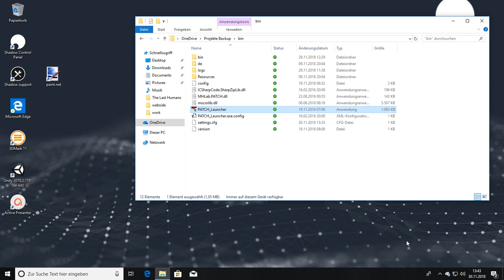The Last Humans Game Play Video